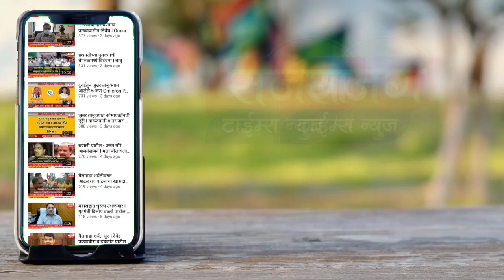सत्यशील शेरकर यांना जुन्नर विधानसभेची राष्ट्रवादीकडून अधिकृत उमेदवारी जाहीर, जयंत पाटील यांची घोषणा